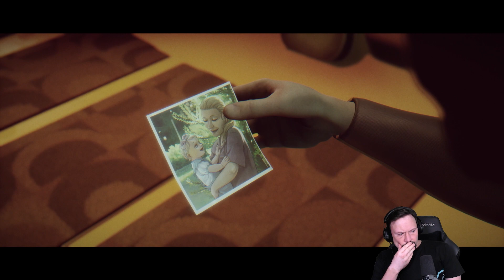Die Brise vor dem Sturm - Under the Waves E4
In "Under the Waves" begleiten wir Stan und seinen Knebelvertrag bei UniTrench auf seinen Weg durch die Tiefen des Meeres. In unseren U-Boot "Moon" erkunden, craften und leben wir mit und für die Umwelt.